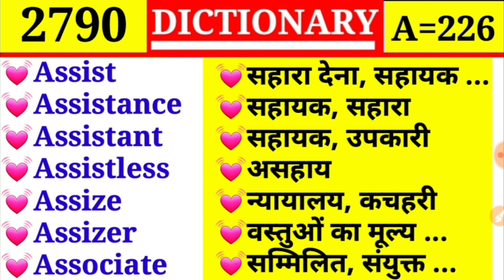Assistance 💓 सहायक 💓|| Episode 2790 || A Part 226 || Assist ❤ सहारा देना || DICTIONARY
Assist
Assistance
Assistant
Assistless
Assize
Assizer
Associate

Assign
Assignable
Assignation
Assignee
Assimilate
Assimilation
Assist

Assess
Assessable
Assessment
Assessor
Asset
Assiduity
Assiduous

Assent
Assentation
Assentient
Assert
Assertable
Assertion
Assertive

Assault
Assaulter
Assay
Assemblage
Assemble
Assembly
Assembly room
Assembly hall

Asquint
Ass
Assail
Assailable
Assailant
Assassin
Assassinate
Assassination

Asperity
Asperse
Aspersion
Asphalt
Asphodel
Asphyxia
Aspirant

Aslant
Asleep
Aslope
Asp
Aspect
Aspen
Asperate

Asian
Asiatic
Aside
Asinine
Ask
Askancr
Askew

Ash
Ash
Ash tray
Ashamed
Ashen
Ashore
Ashy

Ascetic
Asceticism
Ascites
Ascribe
Ascription
Ascribable
Aseptic

Array
Arrear
Arrearage
Arrect
Arrest
Arrester
Arride

Arow
Arraign
Arraignment
Arrange
Arrangement
Arrant
Arras

Arnica
Aroma
Aromatic
Aromatize
Arose
Around
Arouse

Armoured car
Armoured cruise
Armoured trait
Armour bearer
Armoury
Armour clad
Arms
Army

Armistice
Armless
Armlet
Armorial
Armour
Armoured
Armoured car

Arm
Arm chair
Arm in arm
Armpit
Arm let
Armament
Armature

Arithmetic
Arithmetical
Arithmetician
Arithmetically
Arithmometer
Ark
Arm

Aries
Aright
Arise
Arista
Aristate
Aristocracy
Aristocrat

Argument
Argumentation
Argumentative
Argute
Arid
Aridity
Arid soil

Argil
Argon
Argue
Arguable
Arguer
Argufy
Arguing